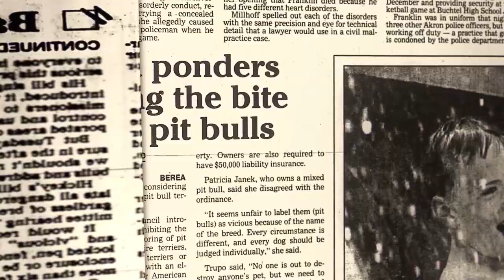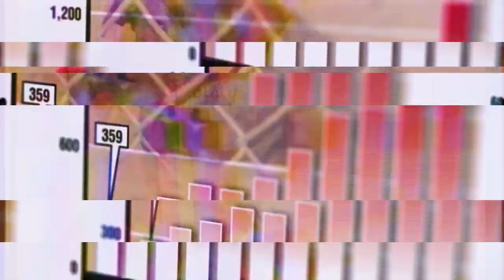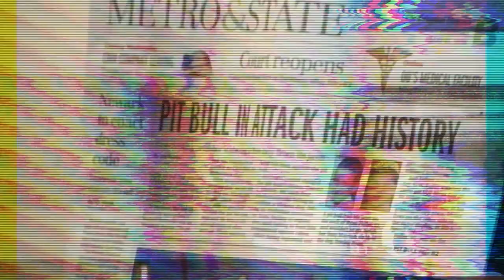"Guilty 'Til Proven Innocent" Official Trailer (2019)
During the 1980’s and 90’s, certain breeds or types of dog – namely “pit bull” dogs, were targeted in legislation, spreading like wildfire throughout the U.S. and around the world, called Breed Specific Legislation (BSL). These laws either restricted or prohibited the ownership of such dogs.

The state of Ohio passed restrictions on “pit bull” ownership in 1987, after a fatal incident in Dayton (OH), as well as the national narrative in the media about the dogs.

Using Ohio as the backdrop, this film intimately follows the city of Lakewood – a suburb of Cleveland, as they propose, pass and enforce a new ordinance which bans “pit bull” dogs, beginning in 2008 through its repeal a decade later in 2018. The film asks the important question:
“Do we have a dangerous dog breed problem, or just dangerous laws targeting dogs?”